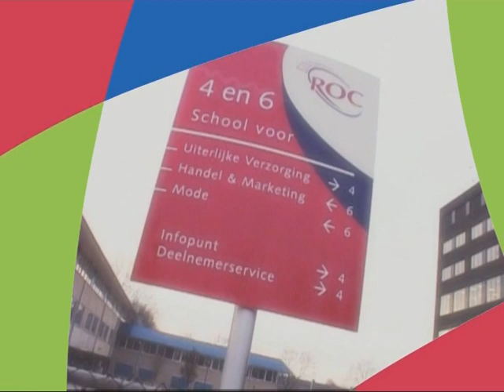ROC Eindhoven 2010